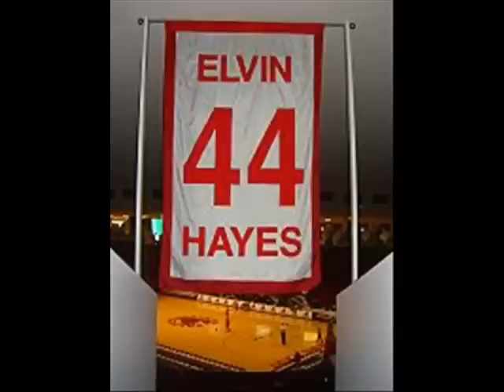Carington eat your heart out. The Blurd Theme has arrived